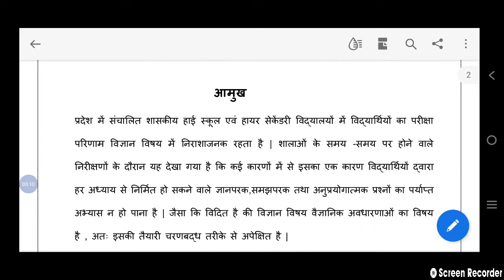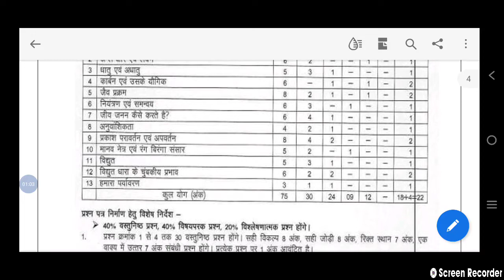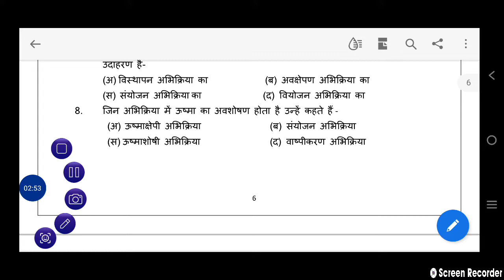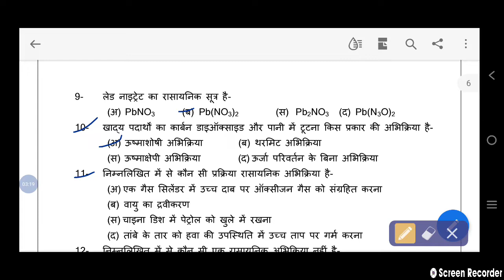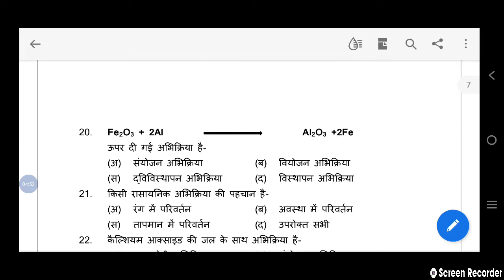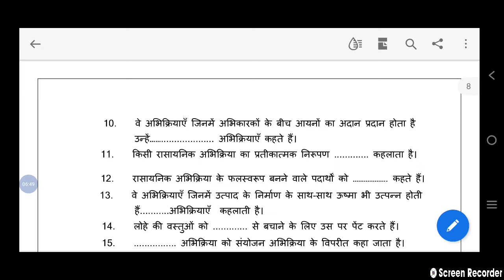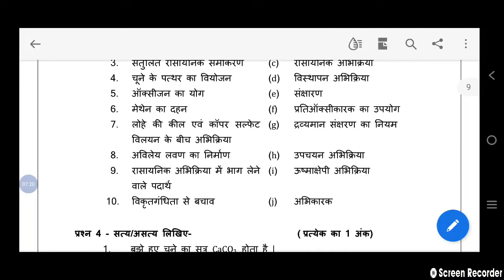विज्ञान प्रश्न बैंक कक्षा 10 अध्याय 1 रासायनिक अभिक्रिया एवं समीकरण /रासायनिक अभिक्रिया एवं समीकरण.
आज के वीडियो में हम कक्षा 10 विज्ञान प्रश्न बैंक अध्याय 1 रासायनिक अभिक्रिया में समीकरण के प्रश्नों का हल देखेंगे ।।विज्ञान, अंग्रेजी  प्रश्न बैंक का हल प्राप्त करने के लिए चैनल को सब्सक्राइब करें वीडियो को लाइक करें ज्यादा ज्यादा शेयर करें।।

science question bank unit 2

english question bank unseen passage 1 ka solution

english question bank unseen passage 2 ,3 ka solution

9th science question bank unit 3